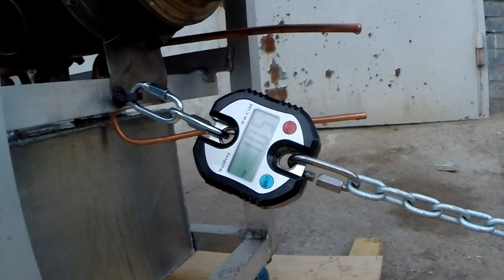Сможет ли реактивный двигатель работать на ....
нечто